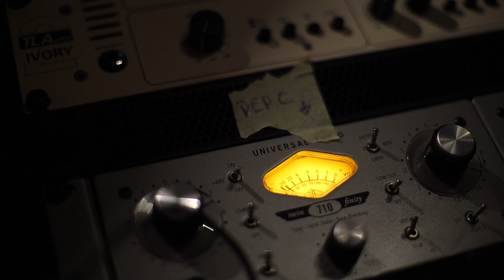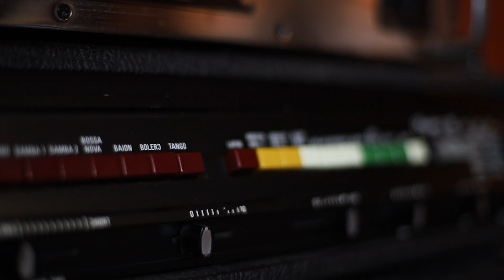TEASER CARIOCA DE LIMÃO AO VIVO | MAKING OF | SOUND PRESSURE STUDIOS | JULHO 2022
Estilo Musical: Brazilian Jazz Fusion
Teaser Making of na Sound Pressure Studios
BANDA HELGA AZEVEDO & CARIOCA DE LIMÃO
HELGA AZEVEDO  |  Voz e Direção Artística
GIL SANTOS  |  Baixo, Contrabaixo e Baixo Acústico
JOÃO MASCARENHAS  |  Direcção Musical, Arranjos e Teclas
NUNO SANTOS SILVA  |  Trompete e Flügel
CLAUDIO COELHO  |  Percussão e Efeitos
AURY SANTOS  |  Bateria
FICHA TÉCNICA
PRODUÇÃO AUDIO / GRAVAÇÃO
Sound Pressure Studios
Mistura: Lucas Mirovski
Masterização: Leopoldo Lopes
Captação, Realização e Edição
IMAGER Videography | Ricardo Braga
FOTOGRAFIA
Luis Macedo Fotografia
Link for Oficial Facebook Page | @cariocadelimaomusic
Link for Oficial Youtube Page | Carioca de Limão Music
Link for Oficial Instagram Page | @cariocadelimaomusic
Booking / contacts:
Thank you again for your support
Share the Love :D
Carioca de Limão